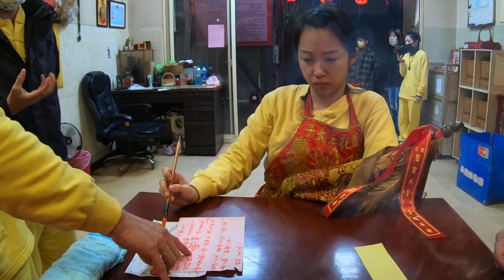太子為信眾批五世因果,